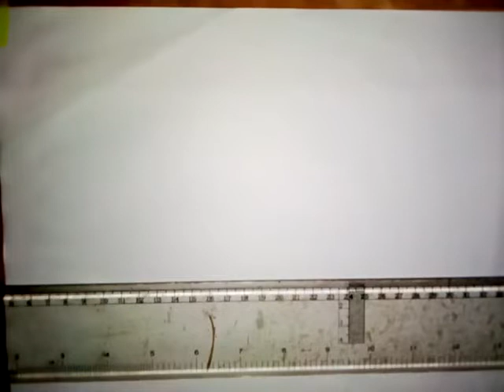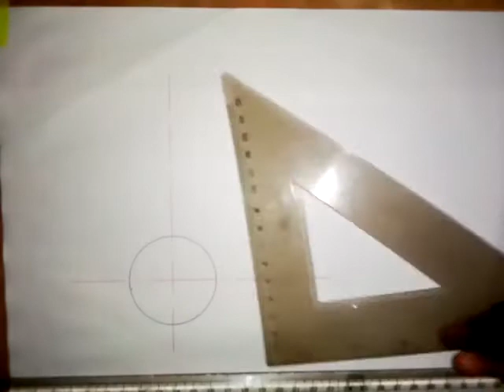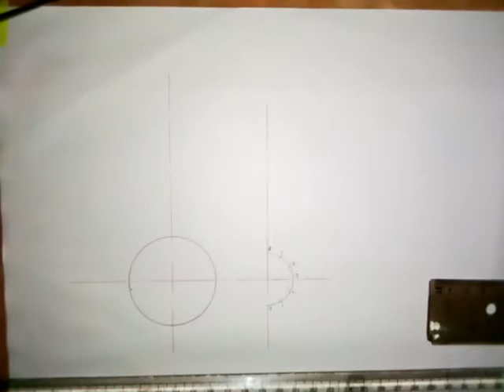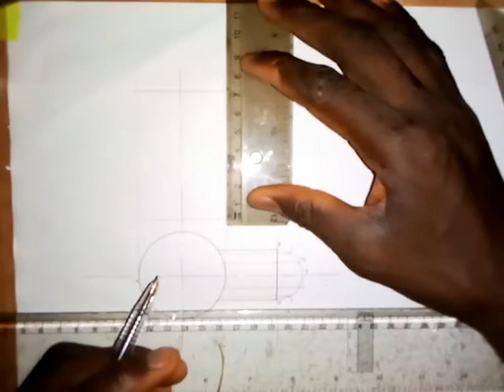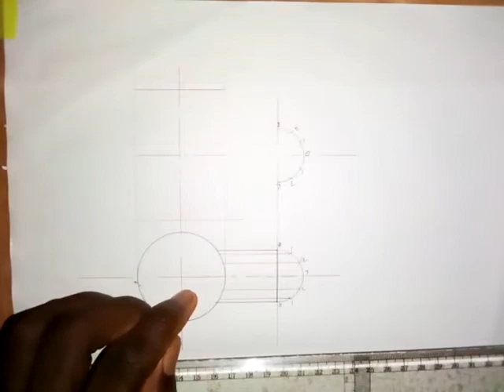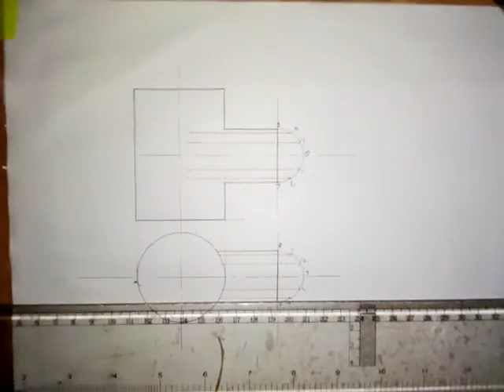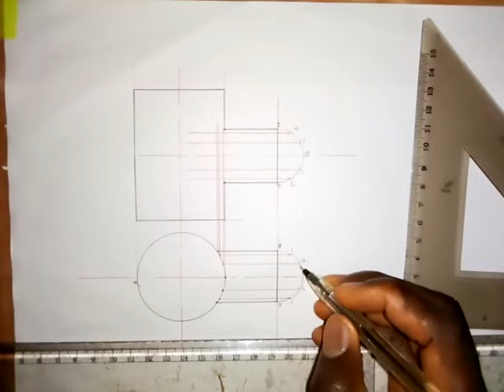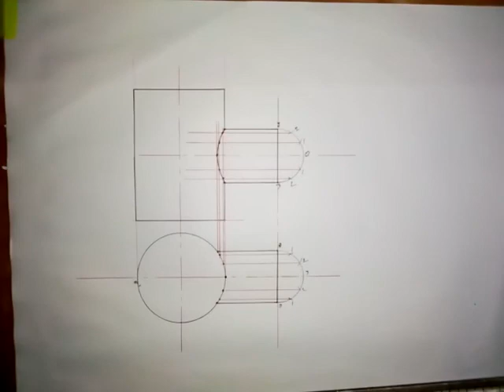To Draw the Curve of Interpenetration of Two Unequal Cylinders